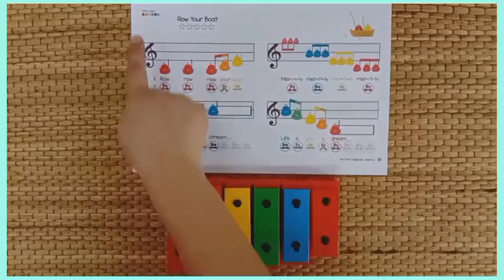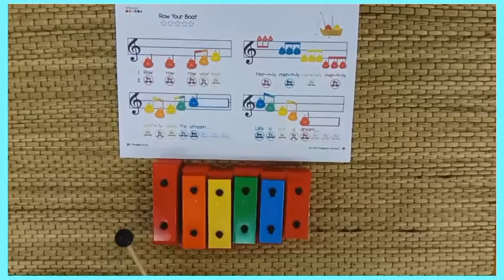Row your boat